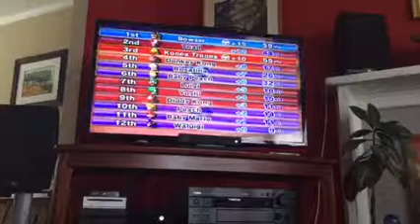GIANT CATERPILLARS EVERYWHERE!! | Mario Kart Wii #3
This is a follow up video of our previous vid and we hope you enjoy this one as much as the last one! Happy April Fools Day!